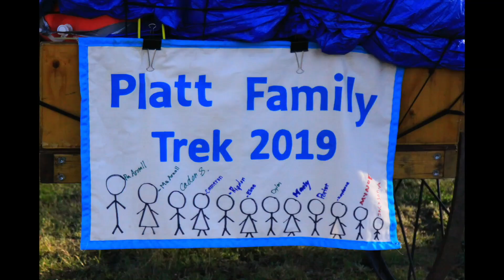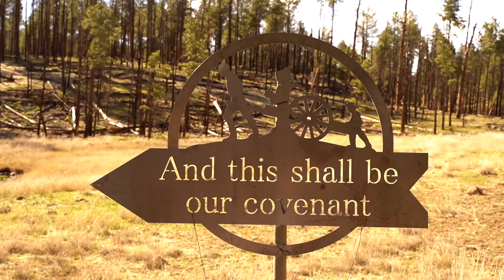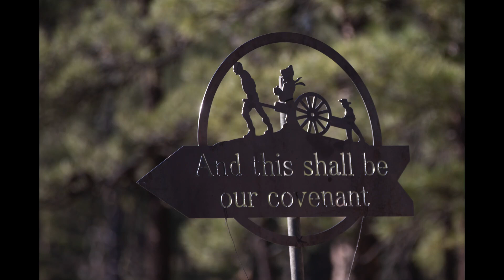Flatiron Stake Trek 2019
Flatiron Stake Trek 2019 - Trek bosses Darin & Jena Bailey assembled an awesome team of people to make our stake's youth trek one of the best ever.